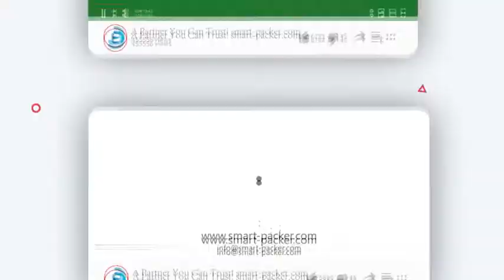Máquina automática de llenado y sellado de piezas de rebanada de pan automática, tipo de almohada, l